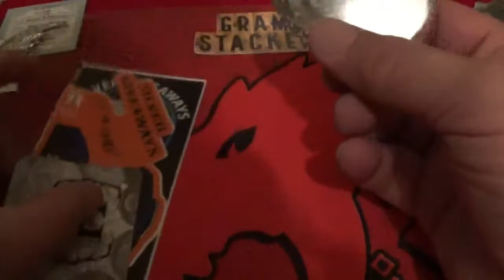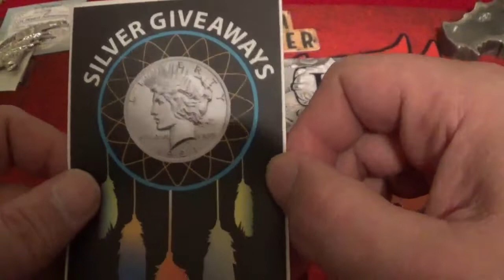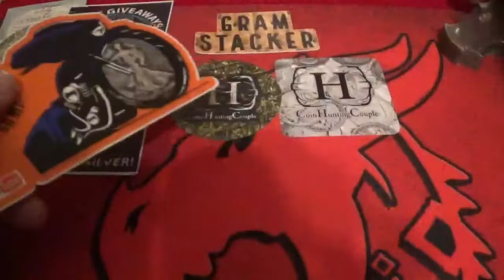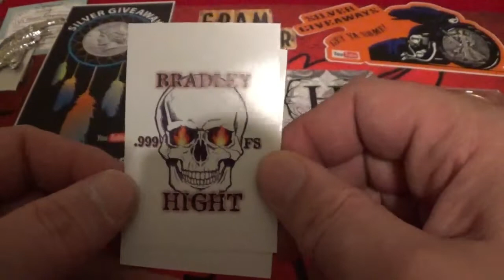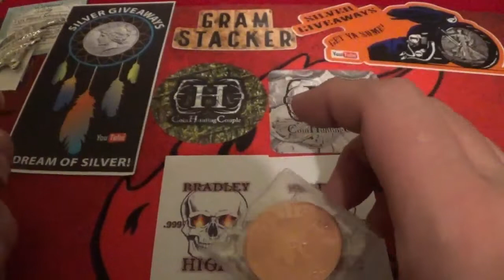More Stickers and Shout Outs!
The community has already filled my main board, or what I call "The Wall" and more keep coming in!!! The expansion board is now full and I need an expansion of the expansion! Join me as I show you the new stickers and tell you who they come from.

Thanks so much and stack on my friends!!!

This video was produced and edited by software by FILMORA.